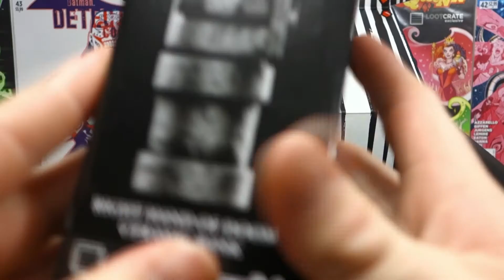Lootcrate August 2016 Anti-Hero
I open the August theme of Lootcrate Anti-Hero

Comment and share and lets make this channel a community.

Ending Song: Sonic 3 - Ice Cap Zone